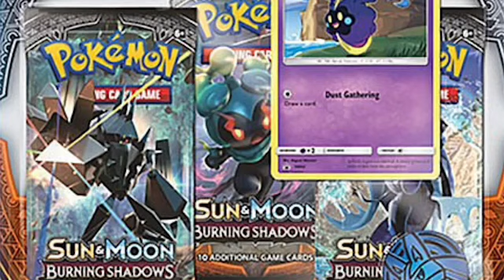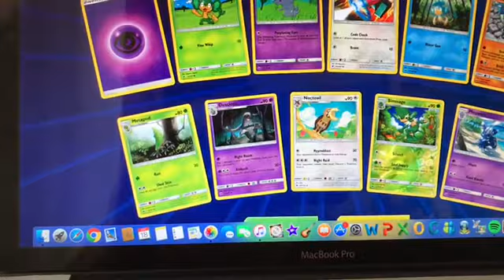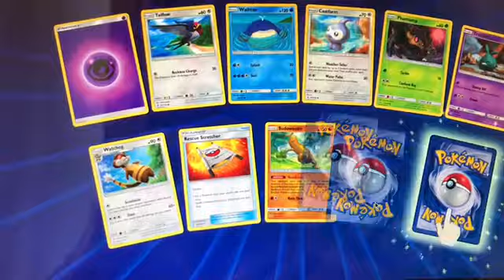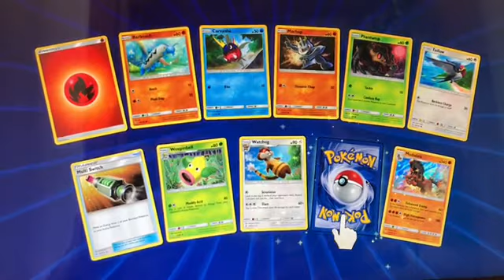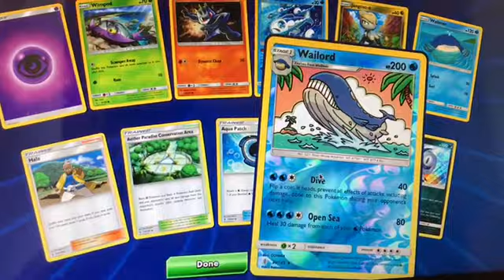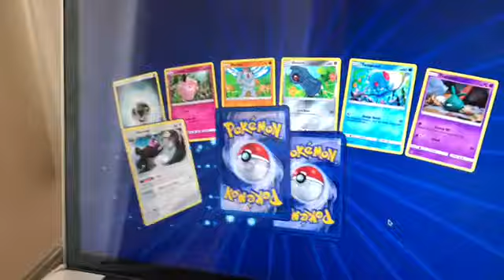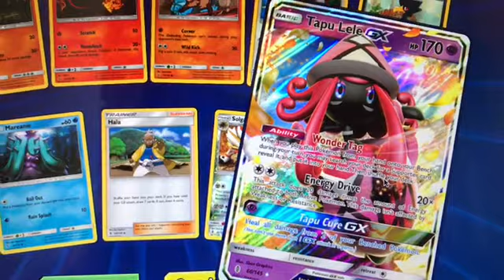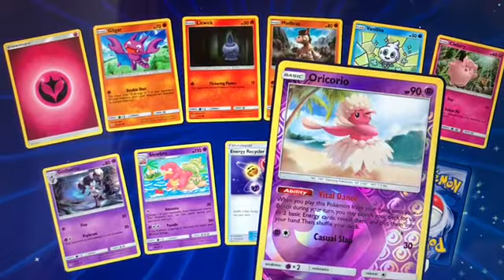Part 2 Of Opening 100 Online Packs.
Today is part 2 out of the 100 Online packs when me and my dad open 25 packs a part in 4 parts .